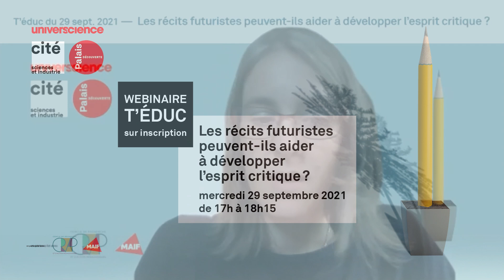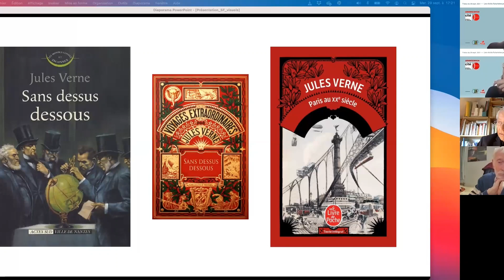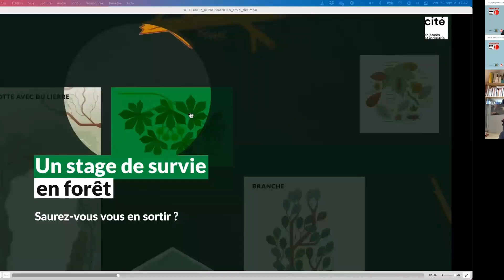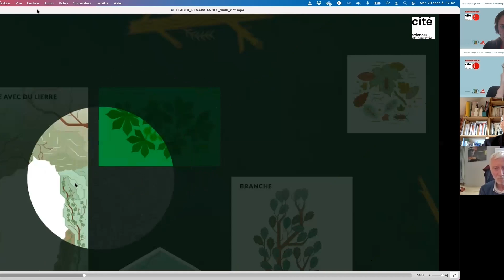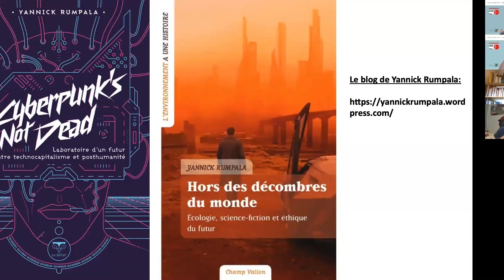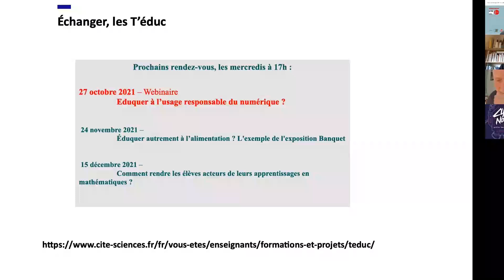T'éduc - Les récits futuristes peuvent-ils aider à développer l’esprit critique ?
T'éduc - Récits futuristes et esprit critique, l’exemple de l’exposition Renaissances.

Construire un récit, se projeter dans le futur… Si ces exercices sont souvent employés en classe, ils semblent pourtant être rarement mis en lien avec le développement de l’esprit critique, thème très en vogue de nos jours. Il s’agit pourtant de se nourrir de connaissances et de projections pour visualiser l’avenir, et ainsi de confronter nos jugements et nos croyances à leurs potentiels impacts sur le monde qui nous entoure.
Dans les musées ou dans les classes, comment les récits peuvent-ils aider à développer l’esprit critique des élèves ? Permettent-ils de développer les savoirs, et de les remettre en question ?Nous tenterons de répondre à ces questions, en nous appuyant sur les expériences des intervenants, ainsi qu’au travers les dispositifs muséographiques proposés sur l’exposition Renaissances. A travers des récits immersifs, cette exposition temporaire de la Cité des sciences et de l’industrie nous invite - à nous confronter aux risques socio-environnementaux de nos sociétés, et à penser la société de demain.

Avec la participation de :
- Côté recherche : Michel Fabre, Philosophe et professeur émerite en sciences de l’éducation à l’Université de Nantes, dont les travaux portent sur l’éducation dans la post-modernité et l’épistémologie des savoirs scolaires ; Yannick Rumpala, Maître de conférences, Laboratoire ERMES de l’Université de Côte d’Azur, étudiant notamment la science-fiction en sciences sociales et politiques ;
- Côté enseignement : Jean-Michel Zakhartchouk, enseignant ayant mené de nombreux projets d’écriture avec ses elèves ;Côté institutions : Christelle Guiraud, commissaire de l’exposition Renaissances.Un webinaire animé par Marie-Catherine Mérat, organisé en partenariat avec les Cahiers pédagogiques et avec le soutien de MAIF.